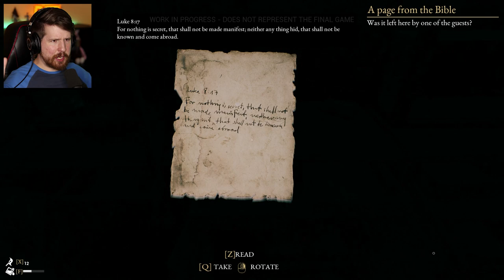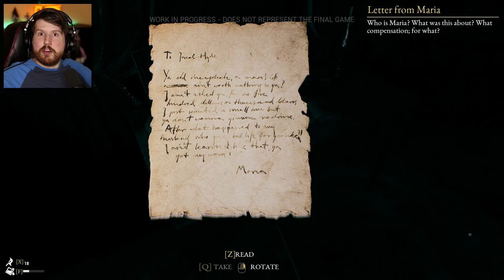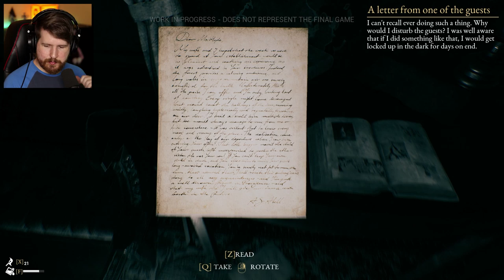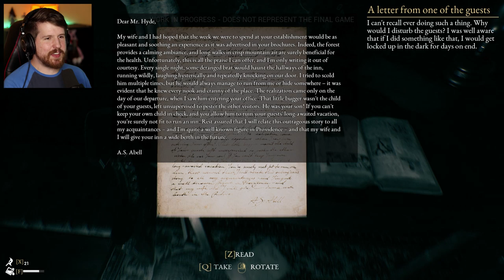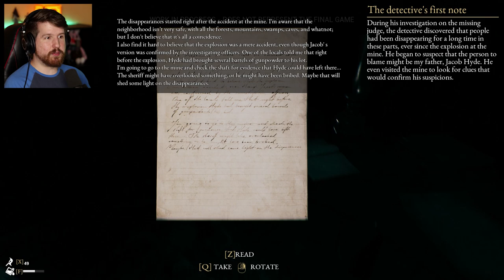GHOSTS VS. UTTER WEAKLING - The Beast Inside (New Demo)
The Beast Inside has a new demo, this one's a bit longer than the last one. Speaking of which, here's where I played the previous demo